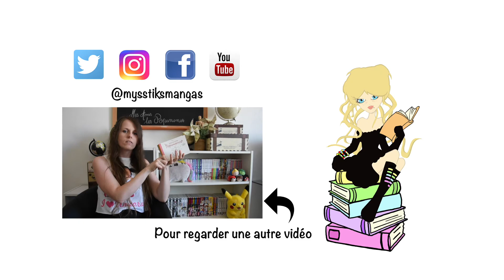TheStoryBegins 18 : Les Brigades Immunitaires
Hey, dans cette vidéo je vous présente le Manga Les Brigades Immunitaires d'Akane Shimizu aux éditions Pika.
Un manga qui parle de ce qu'il se passe dans notre corps lorsque l'on subit des agressions, tout cela sous forme d'aventures 🌡

Musique d'intro et de fin : Hinkik & A Himitsu - Realms